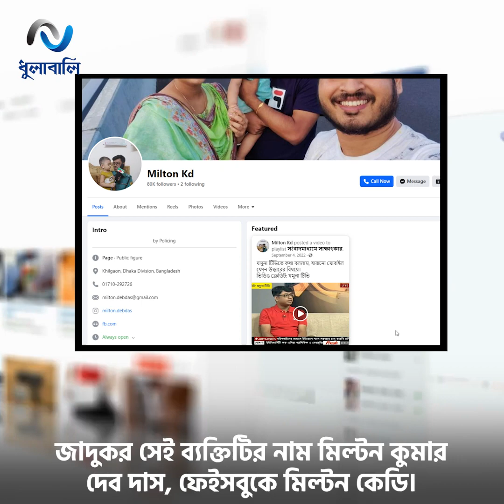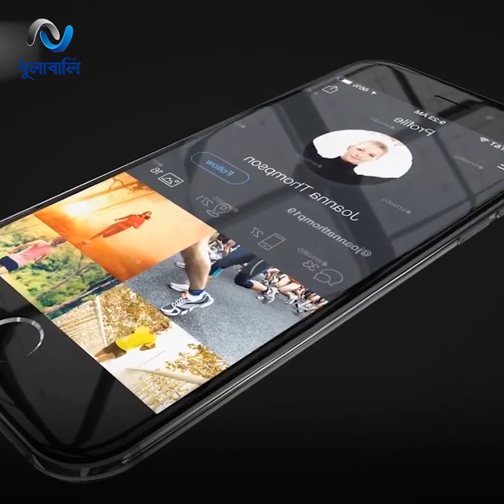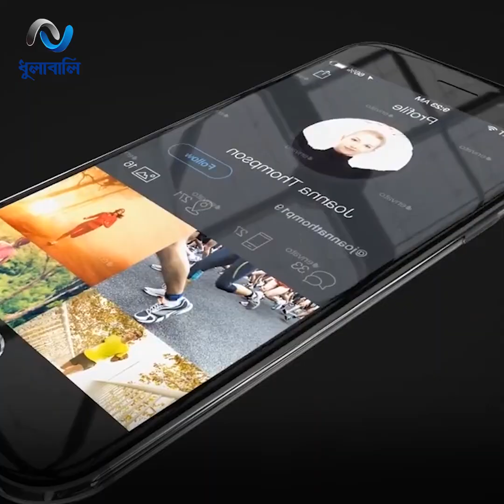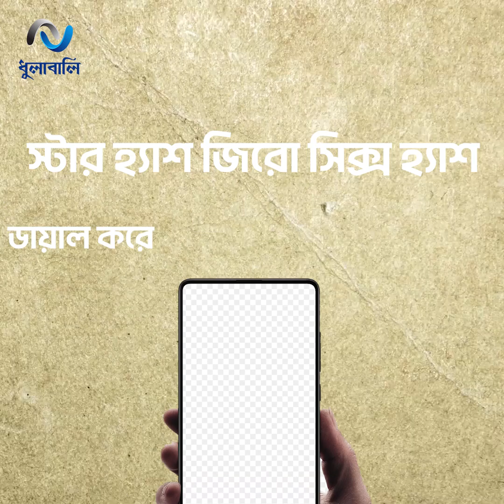হারানো মোবাইল খুঁজে দিতে 'ওস্তাদ' মিল্টন কেডি! । Dhulabali - ধুলাবালি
তার নাম মিল্টন কুমার দেব দাস, সংক্ষেপে মিল্টন কেডি। মানুষের ভালবাসায় সেই নামই হয়ে গেছে 'মোবাইল কেডি'…